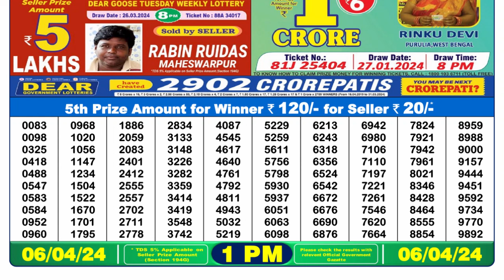Nagaland Lottery Sambad Live 1pm 06.04.24